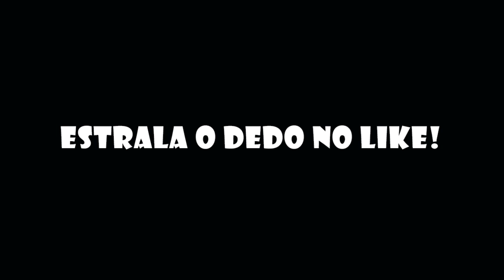Causando de Kawasaki z800 - Gta San Brasil ‹ Porto Gameplays ›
Causando de Kawasaki z800 - Gta San Brasil!